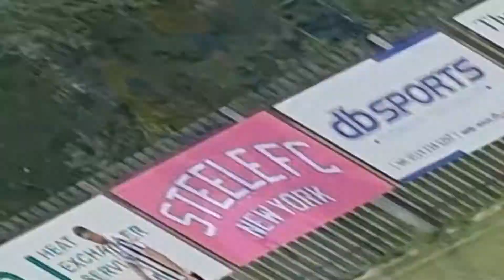Stocksbridge Park Steels Vs Atherton Collieries FA CUP Match Vlog!!!!!